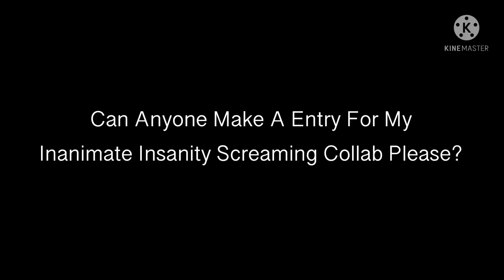A Message To Everyone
Can Anyone Make A Entry For My Inanimate Insanity Screaming Collab Please?